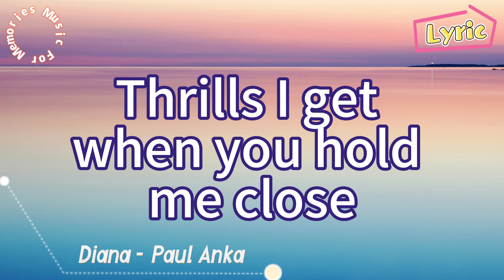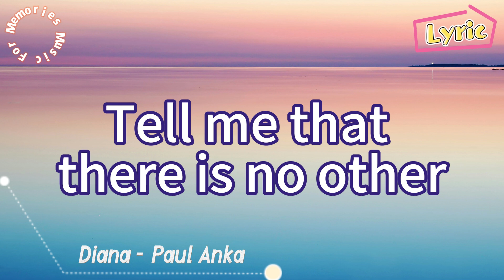Diana Paul Anka Lyric | Music For Memories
If this music makes you happy, make sure to Like, Please share this Mix on social pages (Facebook, Reddit, Twitter, etc.) so more people can listen together!